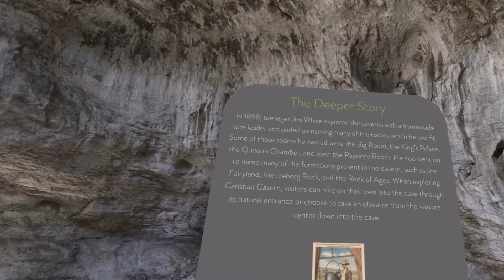VR Experiences: Blueplanet VR Carlsbad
Featuring the VR experience: BLUEPLANET VR: CARLSBAD. Recorded in virtual reality (Valve Index).